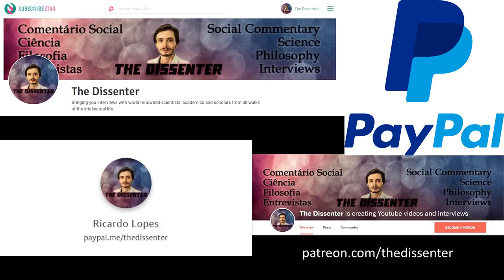#182 David Bjorklund: Evolution, Child Development, And Modern Environments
Dr. David F. Bjorklund is a Professor of Psychology at Florida Atlantic University where he teaches graduate and undergraduate courses in developmental and evolutionary psychology. He served as Associate Editor of Child Development (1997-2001) and is currently serving as Editor of the Journal of Experimental Child Psychology. His books include The Origins of Human Nature: Evolutionary Developmental Psychology (with Anthony Pellegrini), Origins of the Social Mind: Evolutionary Psychology and Child Development (edited with Bruce Ellis), Why Youth is Not Wasted on the Young: Immaturity in Human Development, Child and Adolescent Development: An Integrative Approach (with Carlos Hernández Blasi), and Children's Thinking: Cognitive Development and Individual Differences, now in its fifth edition. His current research interests include children's cognitive development and evolutionary developmental psychology.

In this episode, we talk about evolutionary developmental psychology. We discuss the role that development plays in biology; the importance of the field of evolutionary psychology; the current state of the art of human epigenetics; behavioral genetics and the nature-nurture debate; what is “innate” in human psychology; behavioral plasticity; our long period of development as a species and what we acquire through it; some species-typical mental abilities, like imitation, theory of mind and culture; the importance of play; and implicit knowledge. We wrap up the interview by talking about evolutionary mismatch and how we are not adapted to certain aspects of our modern environment, and the problems that might bring; and also how we can apply this knowledge to develop better education systems.

Time Links:
01:08  Biology, development, and evolutionary psychology
07:55  We have to be careful about epigenetics
10:09  Extreme environmentalism, Freud, Skinner, Piaget
14:30  Behavioral genetics and the interactionist approach
20:11  What is “innate” behavior?
27:06  Behavioral plasticity in humans
35:03  The effects of the environment are biologically-mediated
38:02  Development need inputs from the environment
40:16  The importance of our long periods of development
45:16  Imitation, theory of mind, play
51:14  The importance of culture
54:46  Implicit knowledge (and core knowledge)
59:19  Evolutionary mismatch, and problems in modern environments
1:08:07  Applying this knowledge to Educational Psychology
1:16:18  Follow Dr. Bjorklund’s work!
Follow Dr. Bjorklund’s work:
Books on Amazon

Books:
The Origins of Human Nature: Evolutionary Developmental Psychology
Origins of the Social Mind: Evolutionary Psychology and Child Development
Why Youth is Not Wasted on the Young: Immaturity in Human Development
Child and Adolescent Development: An Integrative Approach
Children's Thinking: Cognitive Development and Individual Differences
A HUGE THANK YOU TO MY PATRONS: KARIN LIETZCKE, ANN BLANCHETTE, SCIMED, PER HELGE HAAKSTD LARSEN, LAU GUERREIRO, RUI BELEZA, MIGUEL ESTRADA, ANTÓNIO CUNHA, CHANTEL GELINAS, JIM FRANK, JERRY MULLER, FRANCIS FORD, HANS FREDRIK SUNDE, BRIAN RIVERA, ADRIANO ANDRADE, YEVHEN BODRENKO, SERGIU CODREANU, ADAM BJERRE, JUSTIN WATERS, ŁUKASZ STAFINIAK AND AIRES ALMEIDA!
A SPECIAL THANKS TO MY FIRST PRODUCER, Yzar Wehbe!